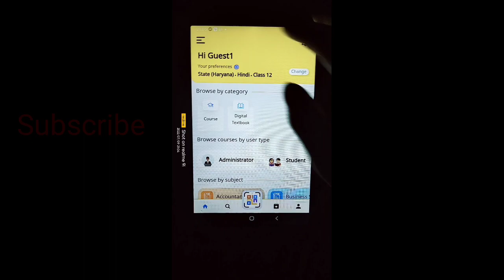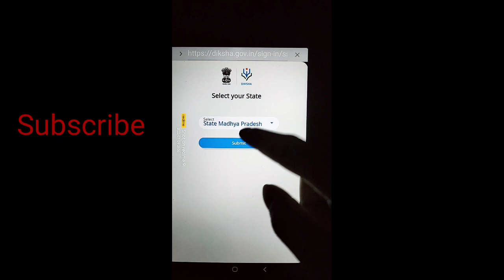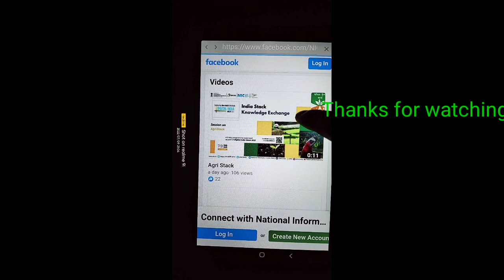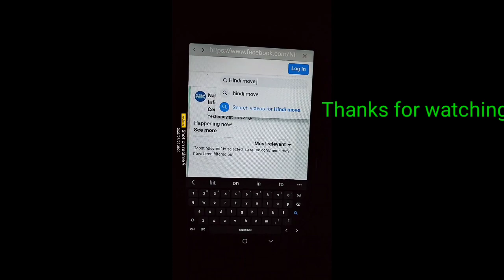🔓exit kiosk samsung code tablet 9 digit code new update|| government tablet new code 9digit unlock 🔓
description
2.contact LINK WhatsApp

🔓🔓exit kiosk samsung code tablet 9 digit code new update|| सरकारी टैबलेट का new code 9digit unlock 🔓

1🔹 free tablet Haryana
2🔹 free tablet Haryana government
3🔹 free tablet yojana haryana
4🔹 free tablet Yojana Haryana unboxing
5🔹 up free tablet Hardoi list
6🔹 free tablet for Haryana student
7🔹 Haryana free Tablet review
8🔹 Haryana free tablet YouTube
9🔹 Haryana free tablet mein YouTube Kaise chalayen
10🔹 free tablet Yojana Mein Naam Kaise Dekhe
11🔹 free tablet list
12🔹 free tablet Yojana 2022 online registration
13🔹Haryana Government Tablet For Students
 kiosk samsung code
Knox password
Hryana government tablet Knox code
offline unenrollment code
Knox account code
samsung Admin code
samsung Knox account id password
samsung Knox account password
hryana tablet code
free tablet password
tablet password
tablet code
exit kiosk code
exit kiosk#Knox account code
hryana tablet code